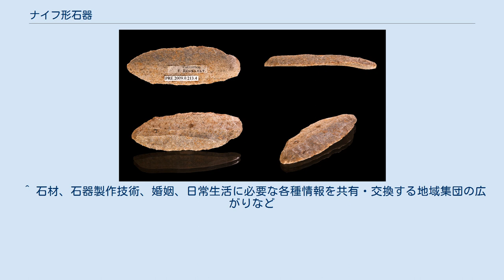ナイフ形石器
旧石器時代_(日本)
ナイフ形石器（ナイフがた せっき）とは、後期旧石器時代に特徴的な、石刃（刃器）などの剥片に刃潰し剥離（剥片自身がもつ鋭い側縁の一部をナイフの刃のように残し、ほかの側縁を鈍くつぶす調整剥離）を加え、現在のナイフに似た形に仕上げた石器である。
海外では先端の尖ったナイフ形石器を尖頭器に含んで扱うことが多いが、日本では両刃の槍先形尖頭器とは区別して片刃の利器をナイフ形石器と呼称する。
 ナイフ形石器 石刃技法の普遍化とともに現れる石器であり、切り出し小刀のように鋭い刃と先端をもつ突刺形のナイフ形石器とカッターナイフにも似た切截形のナイフ形石器とがある。
前者の一部には槍先などの狩猟具もあったが、後者はそのほとんどは加工具として使用された。
毛皮や肉、樹皮などを切るために用いられ、磨製の刃よりも格段に鋭利であった。
 ナイフ形石器の一種である剥片尖頭器は中国許家窯、峙峪、小南海遺跡から発掘されている。
また朝鮮半島にかけてみられる。
 この石器群が、主に生産活動に使用された時期を「ナイフ形石器文化期」とも呼ばれ、3万年前頃から1.4万年前頃まで存続する。
なお、この文化期の終わり頃の1.5年前かやや遡る頃になると、関東・中部地方を中心に槍先形尖頭器の石槍が現れた。
ナイフ形石器を凌駕するようになった。
 ナイフ形石器は、製作・使用された時期や地域、素材となった剥片の性質、刃潰し剥離が施された部位、あるいは全体の形の違いなどから、 などの型式に区分される。
なお、北海道にも検出例が増えてきている。
こうした地域差が、AT降灰以前に形成されていた証拠が各地で知られるようになってきた。
 また、旧石器時代の時期区分や文化の発展段階を検討するうえで、槍先尖頭器や細石器と並んで重要な役割を果たしている。
 ^ (安蒜政雄 1982) ^ 側面形が翼の形をした翼状剥片という横長剥片をもとにその一片を加工して仕上げている。
 ^ 石材、石器製作技術、婚姻、日常生活に必要な各種情報を共有・交換する地域集団の広がりなど